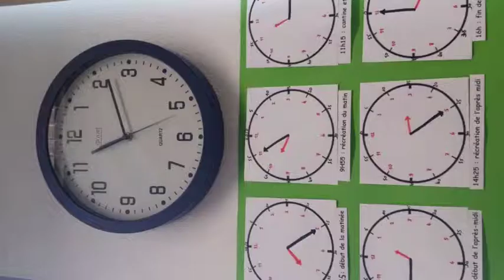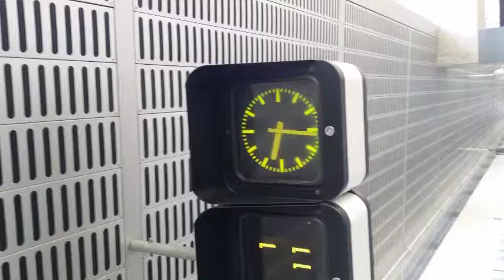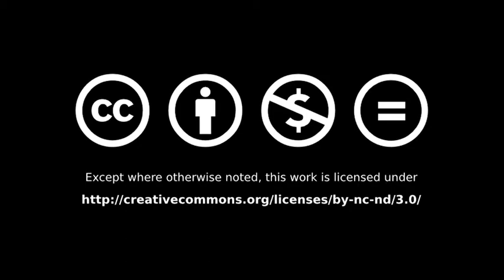EFF - Time (Music Video) - Album Pulpo & Friends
The album Pulpo and Friends is a psychedelic celebration of life like its introduction theme Hi Pulpo or an ode to humanism like Shut Up...
Pulpo and Friends is also an active modern moaning like we can hear in Time or a pretentious and assumed environmentalism obviously in Mexico Gulf or out of space dub like End Pulpo

Lyrics:
I dont have time, you dont have time, we dont have time.
For what?

To plan and buy and wash and cook
To feed and clean and start again
To fold up tight and organise
To dress ip warm for the wild streets

I just want time, you…just want time. We…just want time
For what?

To play and dream and sing and laugh
To run and jump and turn around
To fall asleep and wake up late
Undress your life and feel at ease

I will take time, you will take time, we will take time
For what?

To live and rest, enjoy and chill
Out in the grass look at the sky
And realise what we are in
Stop the lie and let time go

One time around!
When time around!